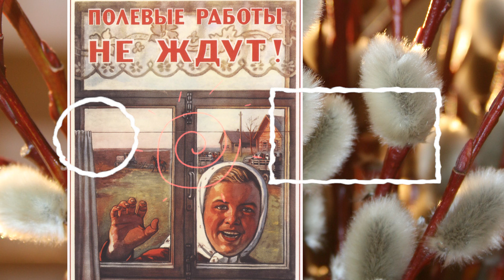Пасхальный коп порадовал пятаком Екатерины II. Коп 65. 2022.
Уважаемые друзья и гости канала! Спасибо, что зашли!
В этом видео представляю вашему вниманию обзор копа, который состоялся 24 апреля 2022 года.

ВАЖНО! - Обращаю Ваше внимание на то, что всё видео является постановочным!
Канал не несет ответственности за содержание рекламных материалов.